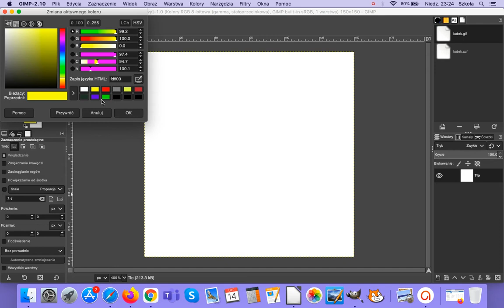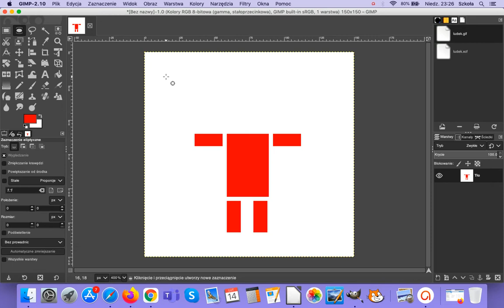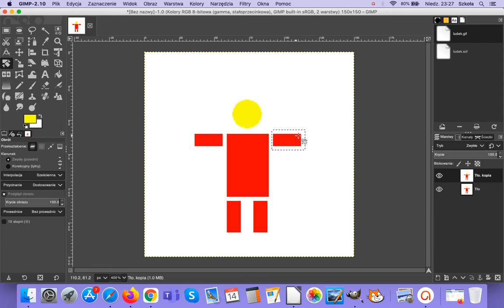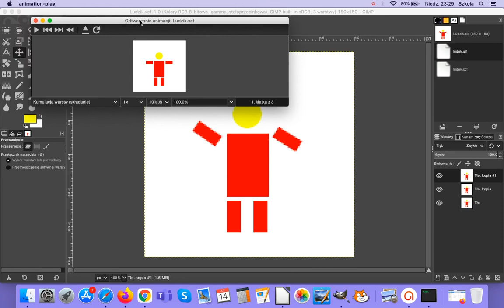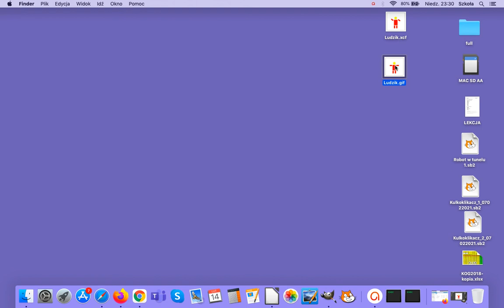Animacja w GIMP